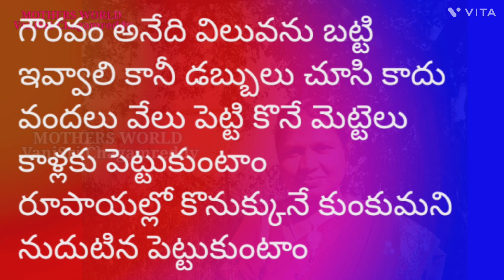జీవిత సత్యాలు | Ep 7 | Best motivational quotations in Telugu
జీవిత సత్యాలు | Best motivational quotations in Telugu | Ep 7